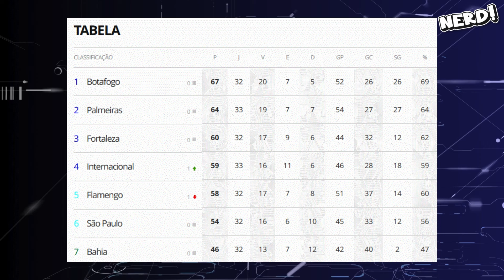MEU AMIGO!! SÓ ME LIGUEI NISSO AGORA | JUVENTUDE x BAHIA SERÁ FRENÉTICO